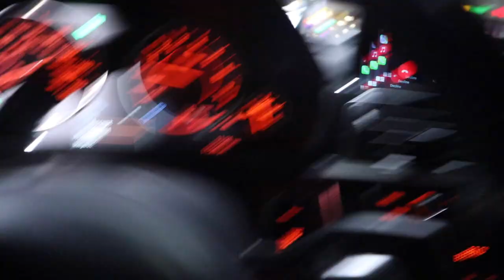I SPENT 24 hours on the MIAMI STRIP AND THIS HAPPEN…👀🌴(VLOG DAY 3)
MIAMI STRIP WAS LIT. I linked up wit